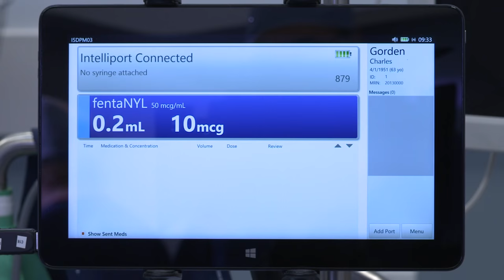Advancing the World of Health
Discover the new BD.  We create medical technology, devices and laboratory equipment for scores of different needs across the healthcare continuum. But we serve all of them with one single and relentless human purpose: advancing the world of health. This is how we make a difference in human health across generations. This is our work and this is our passion.